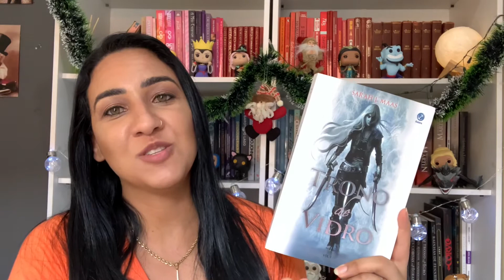MELHORES DE 2020 l MELHORES LEITURAS DO ANO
Meus livros publicados